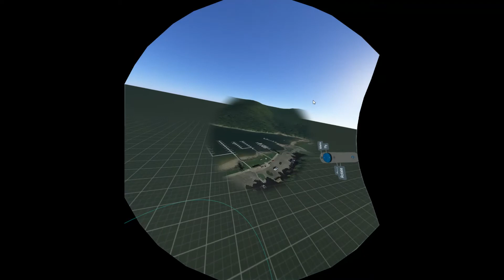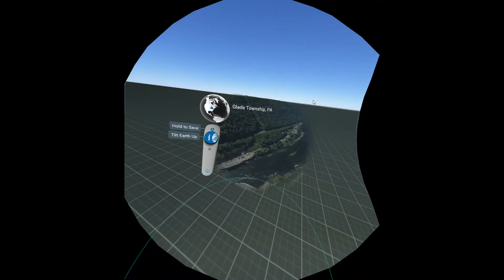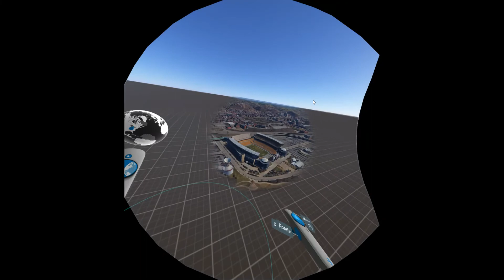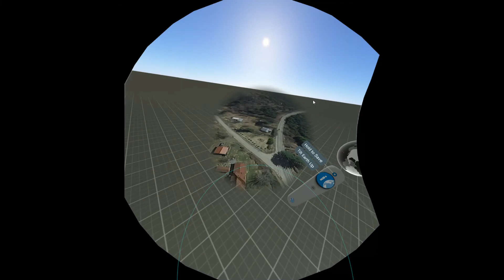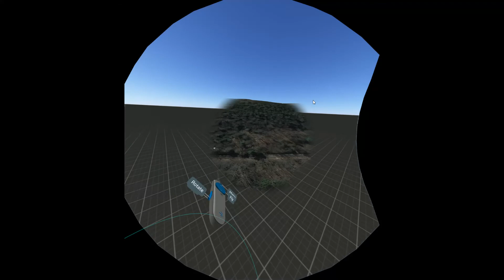Google Earth VR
Ever wander what your town looked like from a birds eye?